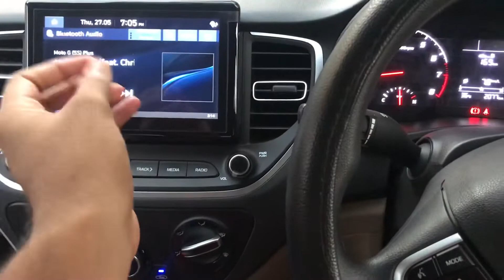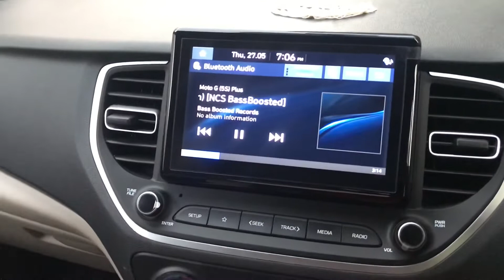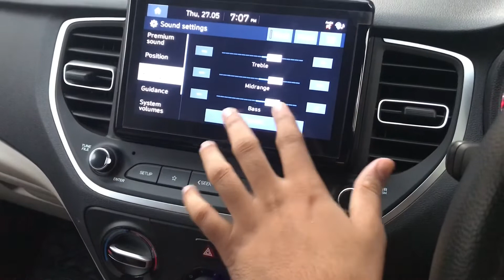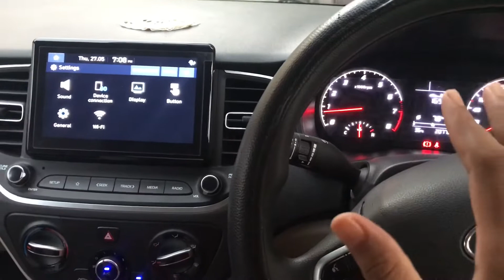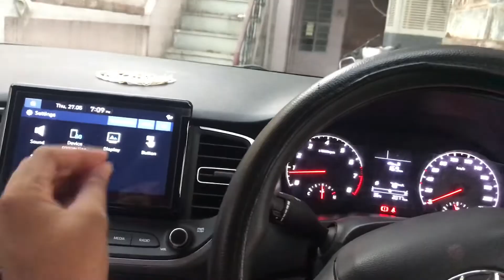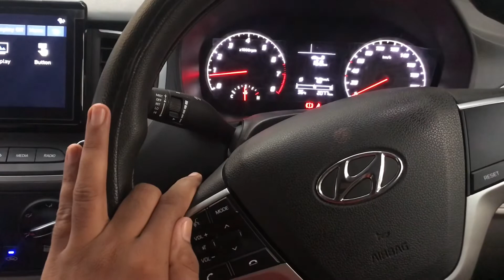Hyundai Verna speakers test (mast hai😀😀)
In this video I play some music in verna.